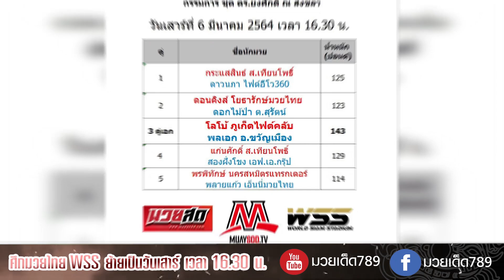รุ่งกิจ ได้คิวล้างตา แสงมณี | ข่าวเด็ด789 วันที่ 03/03/64 | มวยเด็ด789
รุ่งกิจ ได้คิวล้างตา แสงมณี  , น่ารักอบรมก่อนเข้าค่าย ,เสี่ยตังค์ ยัน คู่มวยพร้อมรบ, ศึกมวยไทยWSSย้ายจัดทุกวันเสาร์ ,ก้าวหน้า เจ็บซี่โครงถอนบู๊ รุ่งกิจ  | ข่าวเด็ด789 [03/03/64] สรุปข่าวเด็ด "ใช้แต่หูฟังไม่ต้องใช้ตาอ่าน"
0:06 น่ารักอบรมก่อนเข้าค่าย
น่ารัก (ป.ประจักษ์)ส.จ.โต้งปราจีน พร้อม ปืนกล  เพชรยินดีอะคาเดมี่ เข้ารับการอบรมจาก เสี่ยเน้า และ เสี่ยโบ๊ท ก่อนเข้าอยู่และทำการฟิตซ้อมอย่างเป็นทางการ ที่ค่าย เพชรยินดีอะคาเดมี่
0:20 เสี่ยตังค์ ยัน คู่มวยพร้อมรบ
เสี่ยตังค์ โปรโมเตอร์ ปิยะรัตน์ วชิรรัตนวงศ์ ยืนยันศึกยอดมวยโลกWBC ASIA พร้อมระเบิดศึก  ในวันเสาร์ที่ 6 มี.ค. นี้ ณ วิกรังสิตปทุมธานี
โดยวางคู่เอก ก้องฟ้า ซีพีเอฟ  ป้องกันแชมป์สภามวยแห่งเอเชีย  รุ่นฟลายเวท115ปอนด์ พบ สามารถเล็ก จีเอ็นจี บ๊อกซิ่งยิมส์
ตามด้วย แชมป์โลกชาวไทยคนล่าสุดปัญญา ประดับศรี อุ่นเครื่องสากลพิเศษ6ยก พบ ทองไทย ลูกหมากรถยนต์111 พิกัด 107ปอนด์
รับรองไม่ทำให้ผิดหวัง  ยิงสดช่องทรู4U24 เวลา18.00น.เป็นต้นไป
0:55 ศึกมวยไทยWSS ย้ายจัดทุกวันเสาร์
ปรับเปลี่ยนวันจัด  ศึกมวยไทยWSS ที่สนาม เวิร์ลสยาม สเตเดี้ยม ตะวันนา บางกะปิ
เป็นทุกๆวันเสาร์ เวลา 16.30 น. เริ่มวันเสาร์ที่ 6 มีนาคมนี้ เป็นต้นไป เพื่อความเหมาะสมที่ลงตัว จึงแจ้งให้แฟนมวยๆทุกท่านได้รับทราบ
1:11 ก้าวหน้า เจ็บซี่โครงถอนบู๊
ศึกมวยไทยวิถีถิ่นใต้ ในวันเสาร์ที่ 13 มีนาคมนี้
เดิมทีคู่เอกนำรายการจัดให้ ก้าวหน้า สจ.โต้งปราจีน พบ รุ่งกิจ บ.รุ่งโรจน์ ล่าสุด ก้าวหน้า มีอาการเจ็บซี่โครงจากการฟิตซ้อม  ไม่สามารถขึ้นชกได้
และถอนออกไปเรียบร้อยแล้ว   ทางผู้จัด   จึงได้นำเอา ซุปเปอร์บอล ทีเด็ด99 กับ หรั่งขาว ว.สังข์ประไพ ซึ่งชกเป็นคู่รอง  ชกเป็นคู่เอกแทน   ส่วนคู่อื่นๆ  ยังอยู่ครบ   ไม่มีการเปลี่ยนแปลงแต่อย่างใด
1:39 รุ่งกิจ ได้คิวล้างตา แสงมณี
หลังจากที่ชูเจริญ มือบวม ถอนชก แสงมณี   และทางด้านก้าวหน้า  เจ็บซี่โครง ถอนชก รุ่งกิจ แต่ทั่งคู่ไม่ตกล็อค ศึกมวยมันส์วันศุกร์จัดหนัก ให้ แสงมณี ปะทะ รุ่งกิจ ตามคำเรียกร้องของแฟนมวย พิกัด138-139ปอนด์ วันศุกร์ที่ 12 มีนาคม แฟนมวยชอบใครเชียร์ใคร รอติดตาม